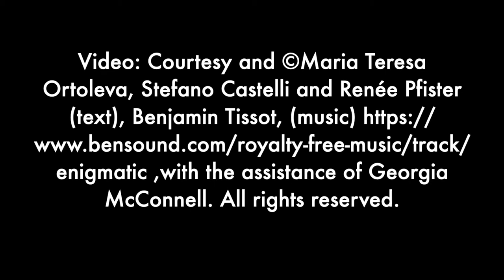Thoughtscapes – Maria Teresa Ortoleva - Artist in Focus – September 2022.mov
To discover exciting artists and more.